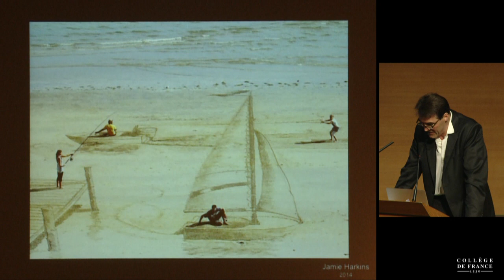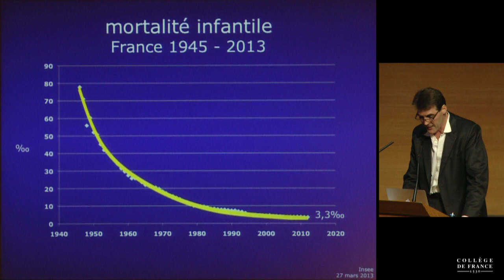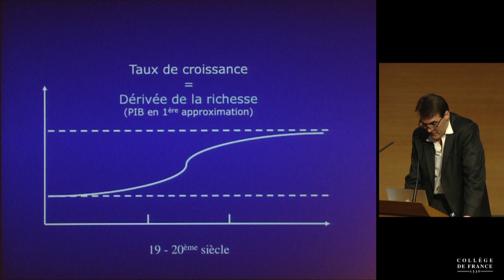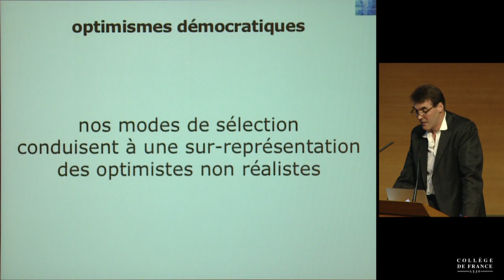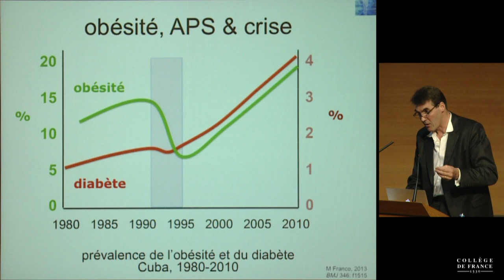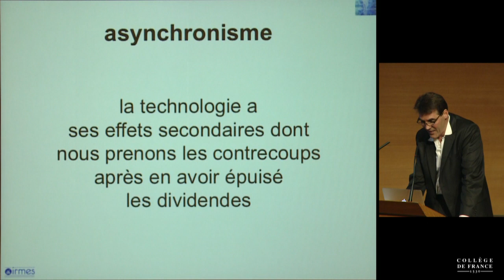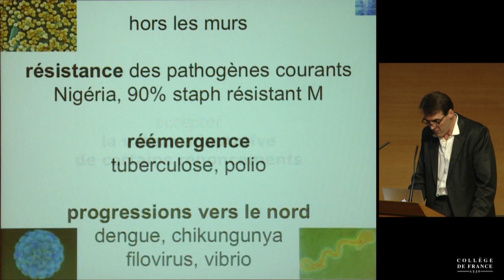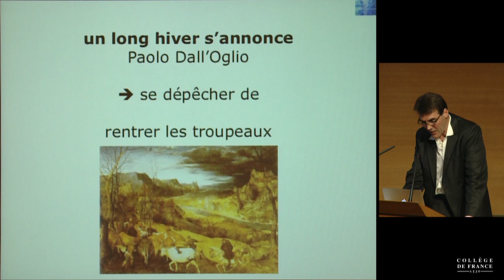L'Homme peut-il s'adapter à lui-même ? (20) - Gilles Bœuf (2013-2014)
Colloque 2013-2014 : L'Homme peut-il s'adapter à lui-même ?
Conférence du vendredi 23 mai 2014 : Le refus des limites

Intervenant(s) : Jean-François Toussaint, IRMES, HCSP, Université Paris Descartes

Professeur : Gilles Bœuf